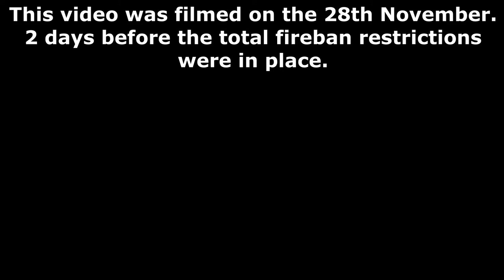Slow Cooked Lamb and Vegetables in the Dutch Oven.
Hi there everyone tonight we decided we wanted to do a slow cooked meal in our cast iron Dutch oven also known as a camp oven in the coals.
I scrummaged through the freezer to find some lamb chops which we butchered up a little while ago and needed cooking plus a heap of vegetables even including our home harvested button mushrooms. this is a step by step video on how to make a delicous lamb and veggi slow cooked recipe which I made up on the spot we hope u enjoy it.

Recipe ingredients
4 x big pieces of innocent defenceless baby lamb dissected into chops
2 x Brown eye tearing Onions chopped coursly or until your hands smell like the kitchen of your local Italian restaurant for the remainder of the week
2 x big sweet potato's cut into bight sized pieces for no reason whatsoever.
A few chucks of carrot and some frozen broccoli pieces.
4 x fresh organically home grown vegan button mushrooms
1 x can of gross mushrooms in butter sauce.
1 x 1lt of Campbell's beef stock
1 x 1lt of Campbell's chicken stock
spices :
Good sh?t seasoning
Bull Sh?t seasoning.

Here's the link to some of our videos mentioned in this video please feel free to check them out